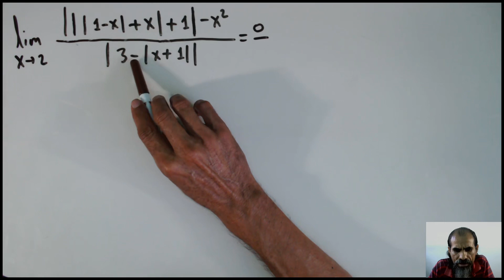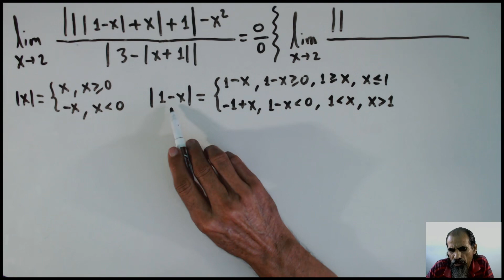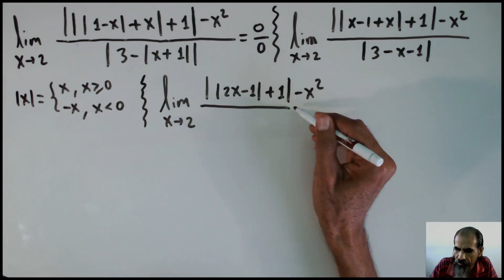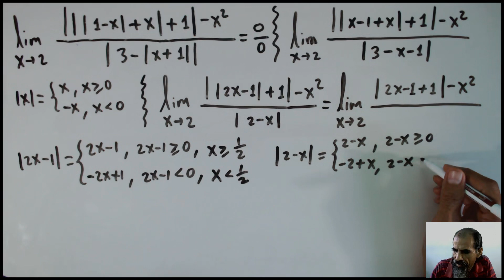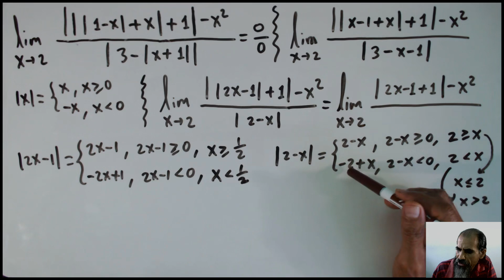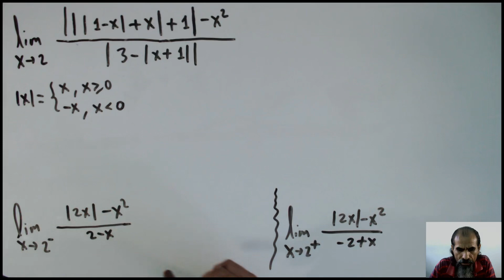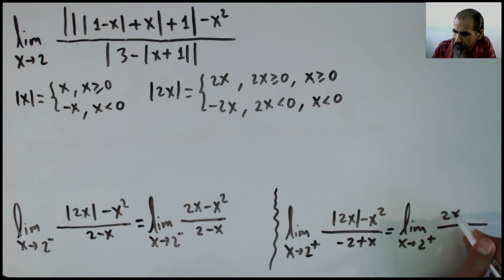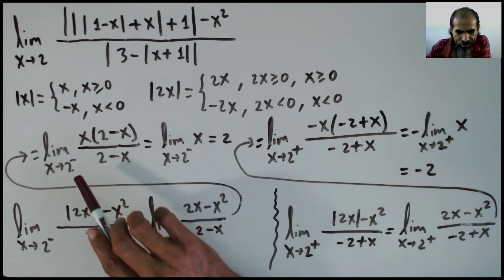repaso de limites clase 31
Calculamos el límite indicado. La sustitución directa origina la forma indeterminada: 0/0. Luego, nos dedicamos a quitar las barras de valor absoluto, aplicando el concepto de valor absoluto, quitando primero las barras más internas. En el transcurso del proceso, es necesario separar el límite bilateral pedido en sus correspondientes límites laterales: izquierdo y derecho. Calculamos estos límites laterales por separado y en base a los resultados, concluimos cuál es la respuesta del problema planteado.